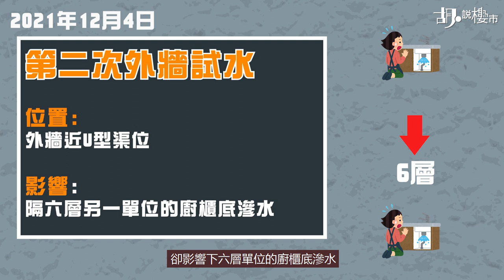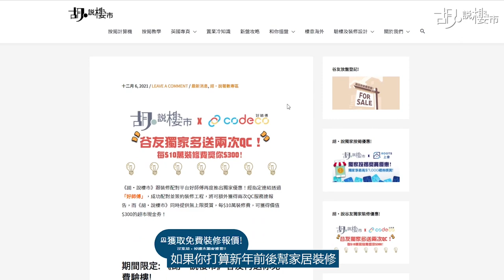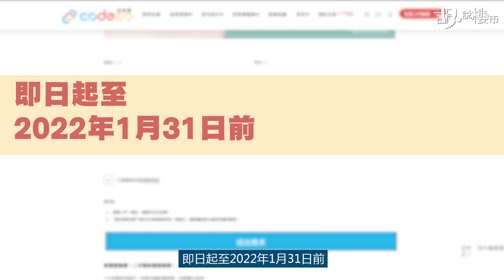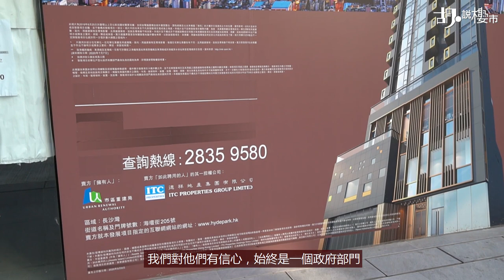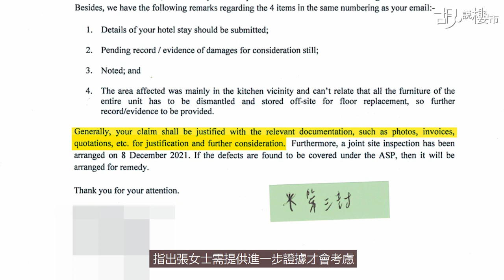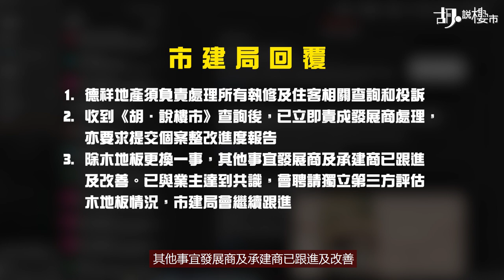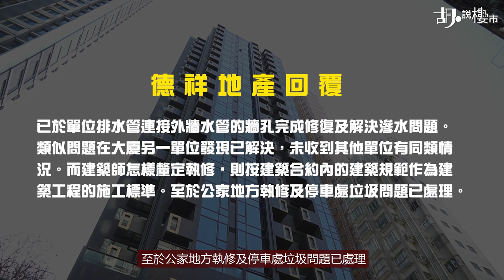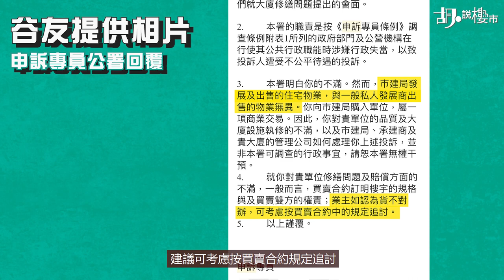⚠️調查報道⚠️海珀上層試水下層滲水‼️ 業主嬲到要搵申訴專員😨｜海壇街｜市建局｜德祥地產｜胡‧說樓市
🔔🔔期間限定優惠！2022年1月31日前透過指定連結及優惠碼「WU_FREECHECK」，成功配對滿20萬港元或以上的全屋裝修工程，即可享裝修送驗樓，及《胡‧說樓市》 獨家雙重優惠，立刻申請免費裝修報價
以上資訊及優惠由好師傅提供。

《胡‧說樓市》有名谷友購入長沙灣重建項目「海珀」不久，已出現不少單位維修及管理問題，外牆試水時更發現，下層單位竟同時滲水，究竟發生什麼事? 為何業主嬲到要搵申訴專員公署?

00:00 開場
00:43 收樓
02:10 颱風「獅子山」吹襲
02:45 與發展商會面
03:17 出吊船檢查
06:11 項目背景
07:28 要求市建局介入
10:43 查詢與回覆